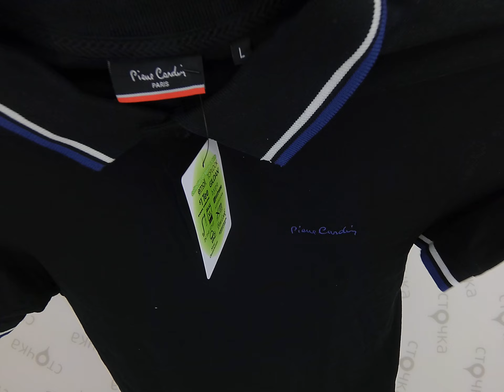Men t-shirts BR 1 ,Цена за кг.: 20.19 евро, сток одежда оптом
Men t-shirts BR ( лот № 1)
Футболки мужские  (сток )
Страна: Европа
Сезон: Лето
Цена за кг.: 20.19 евро
Цена за мешок: 88.84 евро
Цена за ед.: 3.18 евро